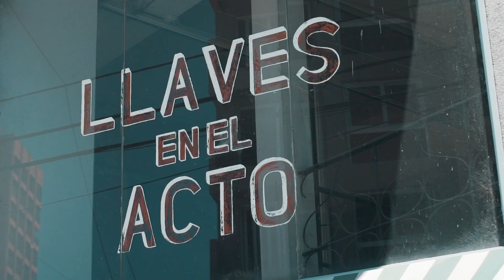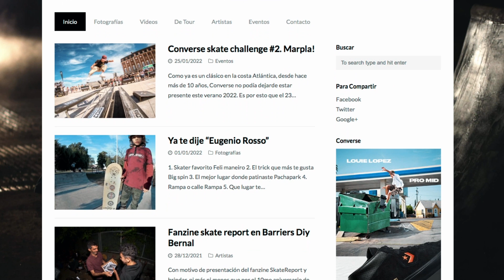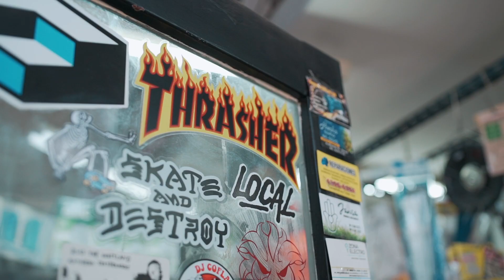EL ZANEL | SKATEBOARDING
Dirección: Germán Bertasio
Producción General: Nicolás Nervi / Mateo Rojas
GZ Web: Mariano Gibert

También puedes ver nuestros contenidos en toda América por la pantalla del canal PX SPORTS.